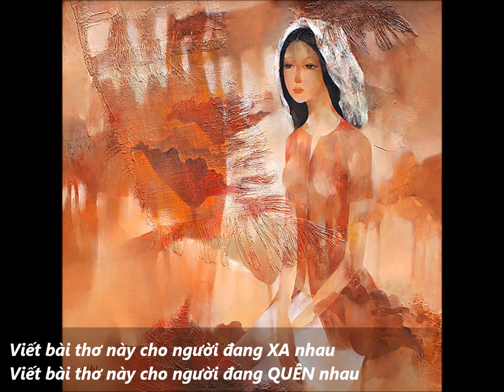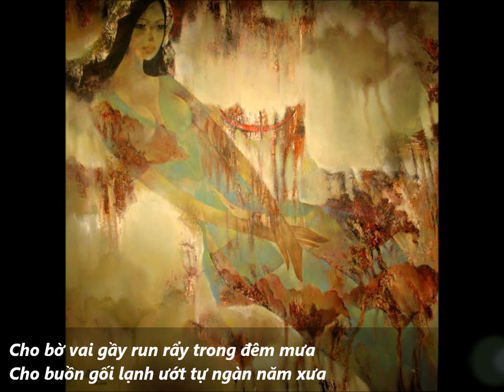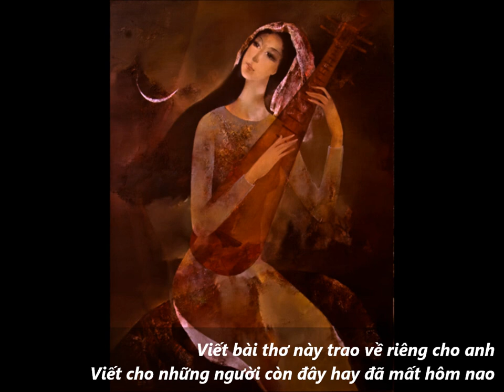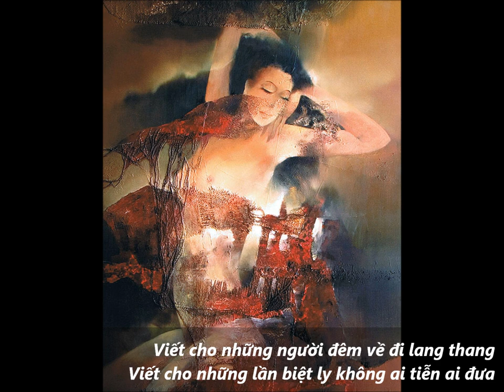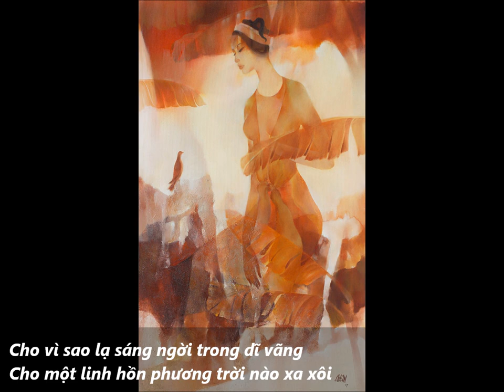VIẾT BÀI THƠ NÀY- Nhạc Võ Tá Hân - Thơ Minh Đức Hoài Trinh - Ca sĩ Lệ Thu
Also by Lệ Thu: ĐỢI EM VỀ - Nhạc Võ Tá Hân - Thơ Minh Đức Hoài Trinh